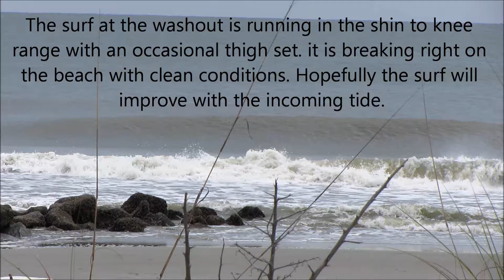Ocean Surf Shop surf report